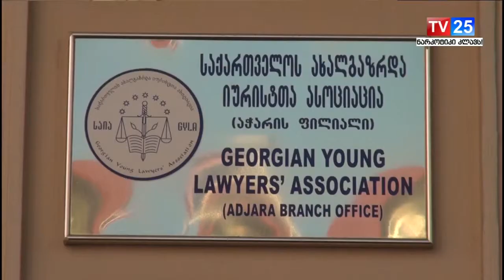საია: დარღვევები კენჭისრის პროცედურებთან დაკავშირებით